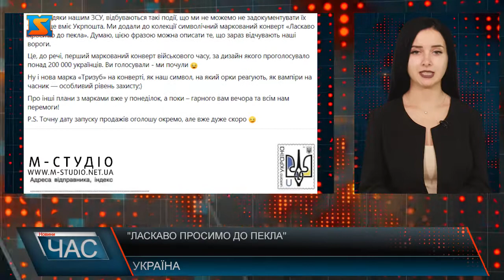"Ласкаво просимо до пекла"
У вересні АТ "Укрпошта" планувала змінити військову тематику при випуску власної атрибутики, щоб розвантажити філателістів. Про це у Фейсбуці повідомив генеральний директор національного оператора Ігор Смелянський.